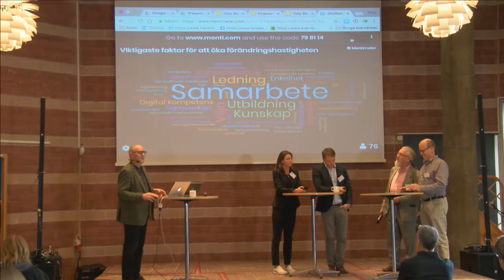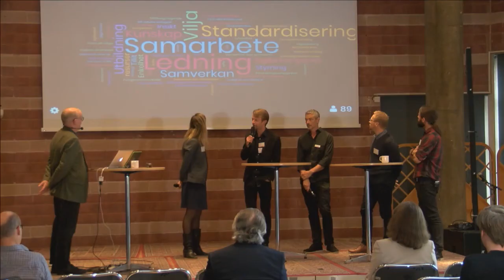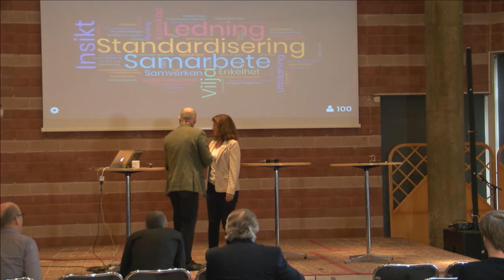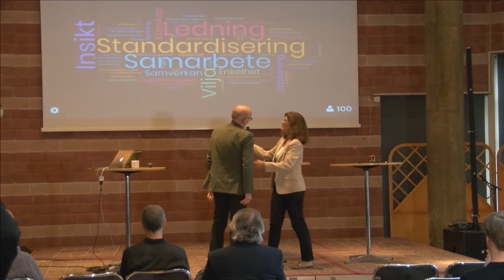Erfarenhetsutbyte i Botkyrka - Paneler och avslutning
Paneldebatter och frågestund

– Panel 1: SKL, Skolverket, IIS och Botkyrka kommun
– Panel 2: Representanter från tjänsteleverantörer och Skolfederation